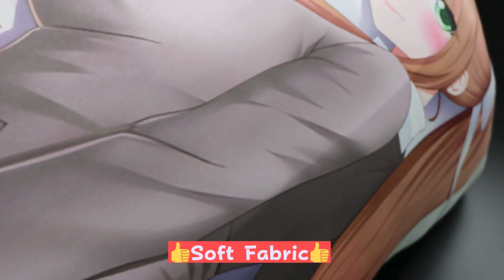ADP Monika - Doki Doki Literature Club Dakimakura Japanese Pillow Cover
Meet Monika from Doki Doki Literature Club in our latest dakimakura! 🌸 With her thigh-length coral brown hair and emerald green eyes, she stands out beautifully. Monika is intelligent, confident, and athletic, always depicted with a serene, compassionate expression. Perfect for fans who admire her mature, hardworking nature and love for literature and piano. Bring home this popular character today! 🎀📚🎹

00:16- 00:18 - Premium Texture
00:19 - 00:21 - Vibrant anime print
00:23 - 00:25- High Quality Material
00:26 - 00:29- Soft Fabric